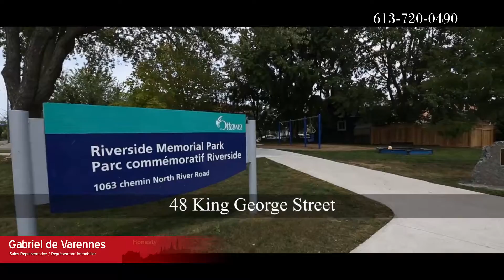48 King George Street - Overbrook Village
Showings start April 15th. Offers considered after 6pm on April 18th.